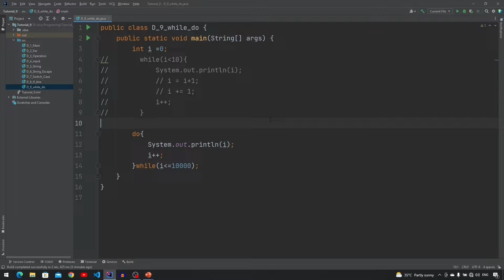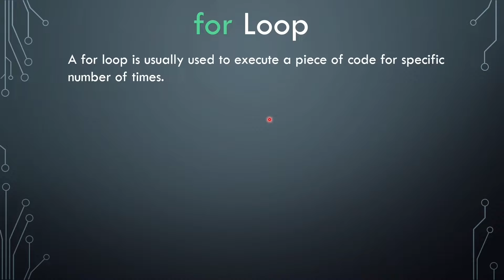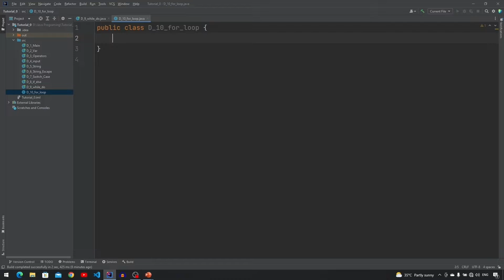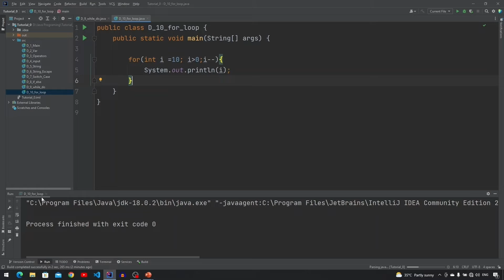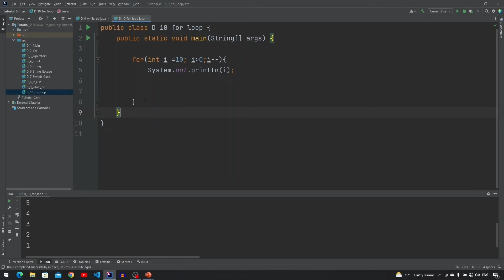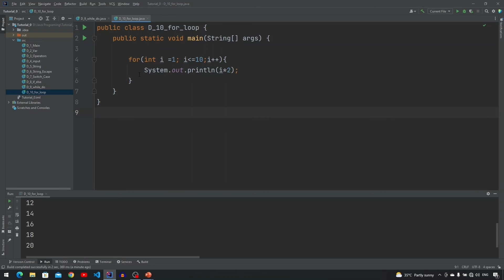For - loop in JAVA || JAVA Tutorial in Hindi #10 || Death Code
In this Video you will learn about for loop in java and types of for loop in java.

Edureka
Java Runtime Environment
Java Language
Object Oriented Programming Java
Java By Neso
Java 8
Simplilearn
Java Data Types
Java Programming Syllabus
Simplilearn Java
Java Introduced By?
Jdk
Java Android Development
Differences Between Jvm Vs Jre Vs Jdk
Java Tutorial
Java Certification
Java Video Lecture Hindi
Java Programming Tutorial Hindi
Difference Between Jdk
Jdk Vs Jre Vs Jvm
Java In 5 Minutes
Understanding Jdk Jre And Jvm
Java Introduction
What Is Java
Java Basics
Java Coding
Jvm Kya Hota Hai
Java Programming Full Course
Java Online Training
Java Placement Course
C++
Hindi Lecture On Jvm
Why Java Introduced
Learn Java By Learn Coding
Difference Between Jdk Jre And Jvm
Java 8 Tutorial
Difference
Learn Java Programming
Jre And Jvm
Great Lakes
Android App Development
Java In One Video
Java Virtual Machine Hindi Lecture
Jdk Jre And Jvm
Oop
Java Lectures
Java Interview Questions
Java Tutorial Series
What Is Jvm Hindi
Introduction To Java For Beginners
Java Certification Training
Jdk Jre And Jvm In Java
Neso Academy Java Programming
Java Projects For Beginners
Java Tutorial Hindi
Learn Java
Learn Coding In Hindi
Intro To Java Hindi
Set Classpath
Basics Of Java
Architecture Of Jvm
Edureka Java
C++ Language
Jvm
Java Basic Concepts
Java Scripting Tutorial For Beginners
Learn Java From Scratch
Difference Between Jvm Jit Jre And Jdk
Java Tutorial 2016
Programming
Syntax Error In Java
Java (Software)
Why Java
Java Full Tutorial
Java Full Course For Beginners
Java Video Tutorial Hindi